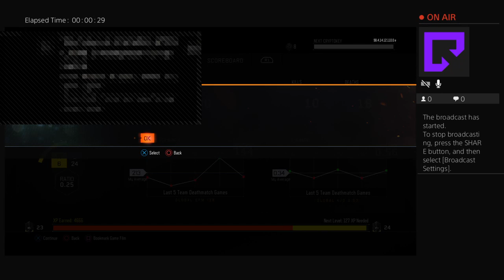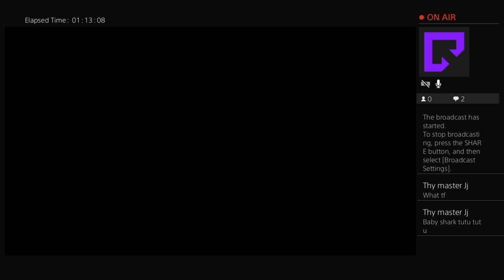Black ops 3